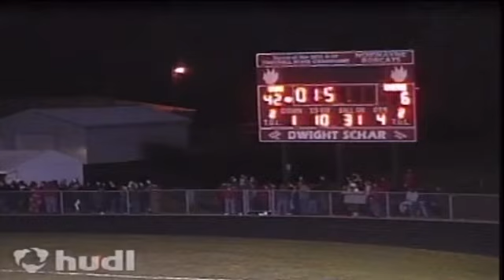Norwayne Bobcats vs Smithville Smithies 10-12-2012 OHSAA High School Football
This is the complete game of the Norwayne vs Smithville football game. This is the coaches film of it. No sound in this film. This game is part of Norwayne’s first undefeated season back in 2012. This is the hudl game of it.